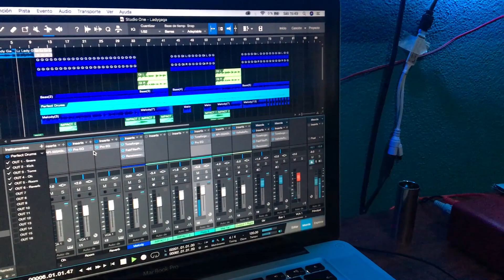Lady Gaga, BLACKPINK - Sour Candy (guitar cover)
Nuevos covers cada semana.